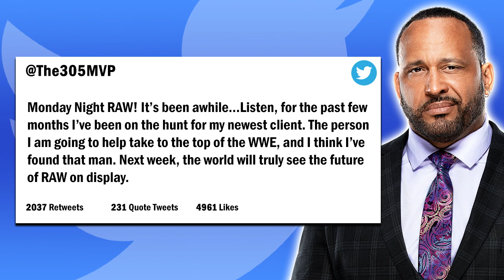Anarchy in the Arena! | WWE 2K23 Universe Mode | Episode 16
Welcome to WWE 2K23 Universe Mode! This is Episode 16 where just six nights before he defends his WWE Championship against Brock Lesnar, Matt Riddle will go one-on-one with Kevin Owens in the Main Event! Plus, Bobby Lashley, LA Knight, Shinsuke Nakamura, Finn Balor and more are all in action!